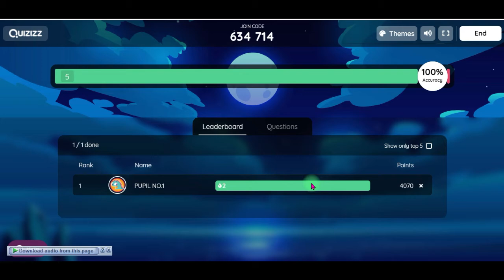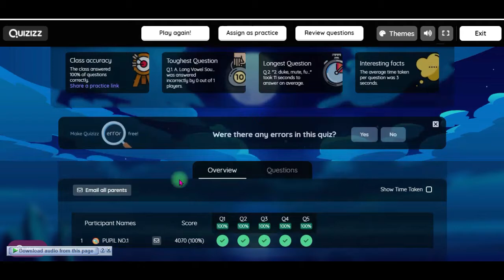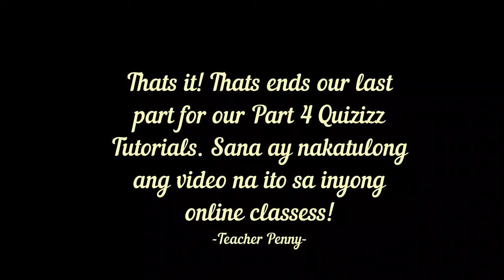TEACHERS VIEW OF QUIZIZZ APP/QUIZIZZ VIEW WHILE ANSWERING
Hello teachers and educators! This is part 4 Quizizz Tutorials for teachers. I made my simple video tutorials for this Quizizz Apps edition for you to have you some guides on how to use Quizizz for your online or offline teaching.
Quizizz apps can use for your:
-online quiz
-homework
-asynchronous or synchronous
-assessment
-performance task
-audio lesson/with voice
-lesson slide like PowerPoint
-ready-made questions
-create your own quiz or questions
-item analysis
-you can record immediately the scores

This Quizizz App helped me a lot in my online class, I hope it would also help you. IThe links are also indicated below Part 1 to 4 ..
Thank you for visiting please continue watching!
-Teacher Pen-

HOPE THESE VIDEOS HELP YOU, DEAR EDUCATORS! THANK YOU SO MUCH!